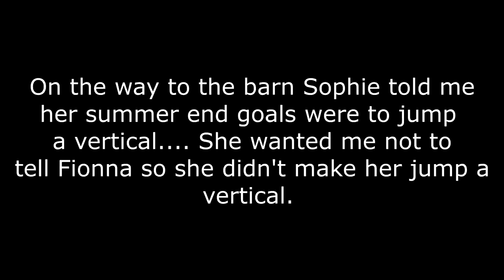She's Jumping Verticals Now!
DaybyDayVlogs
110 North Front Street - A3,
Suite #213
Belleville, Ontario, K8P 0A6
Canada